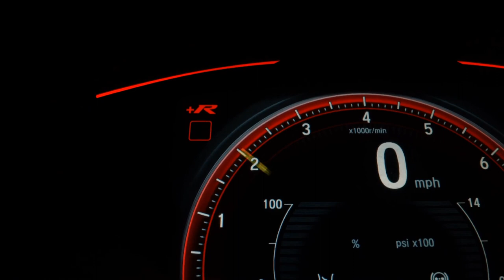NISSAN KICKS - 2018 - São Bernardo do Campo/SP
À INSTA MOTORS OFERECE UMA NEGOCIAÇÃO PERSONALIZADA DE ACORDO COM A SUA BUSCA, PREÇO JUSTO E VEÍCULOS PERICIADOS CERTIFICANDO A PROCEDÊNCIA.

- APROVAÇÃO RÁPIDA P/ AUTONOMOS E PROFISSIONAIS S/ COMPROVAÇÃO DE RENDA
- TAXAS ESPECIAIS À PARTIR DE 1.2 % AO MÊS
- MELHOR AVALIAÇÃO NO SEU USADO NA TROCA
- APROVAÇÃO INSTANTANEA DO SEU CRÉDITO COM E SEM ENTRADA
- PARCELAMOS SUA ENTRADA NO CARTÃO EM ATÉ 18 X
- VENHA TOMAR UM CAFÉ CONOSCO E REALIZAR UMA COMPRA SEGURA.
- ATENDIMENTO PERSONALIZADO
- CONSULTE SOBRE A DISPONIBILIDADE DE ESTOQUE
- CONTATE NOSSOS CONSULTORES

Dados do Veículo
Veículo: NISSAN / KICKS 1.6 16V FLEXSTART SV
Ano: 2017/2018
Combustível: FLEX
Portas: 4 PORTAS
Câmbio: Automático
Cor: PRATA
KM: 72.000

✅ Air Bag
✅ Alarme
✅ Ar Condicionado
✅ Ar Quente
✅ CD Player
✅ Desembaçador Traseiro
✅ Direção Hidráulica
✅ Disqueteira
✅ DVD Player
✅ Encosto de Cabeça Traseiro
✅ Freio ABS
✅ GPS
✅ Rádio
✅ Rádio e MP3
✅ Retrovisor Fotocrômico
✅ Retrovisores Elétricos
✅ Travas Elétricas
✅ Vidros Elétricos
✅ Volante com Regulagem de Altura
✅ Limpador Traseiro
✅ Kit Multimídia
✅ Trio Elétrico
✅ Piloto Automático
✅ Farol de Neblina
✅ Entrada USB
✅ Aerofólio
✅ Cartão SD
✅ Bluetooth
✅ Porta Copos
✅ Trava Elétrica Central
✅ Bancos Elétricos
✅ Direção Elétrica
✅ Engate
✅ Ar Digital
✅ Abertura Porta Malas por Controle Remoto
✅ Android Auto
✅ Apple CarPlay
✅ Sistema ISOFIX
✅ Start-Stop
✅ Assist. de Partida em Rampa
✅ Console Central
✅ Rádio USB
✅ Retrovisor Retrátil
✅ Sistema Keyless
✅ Som Original